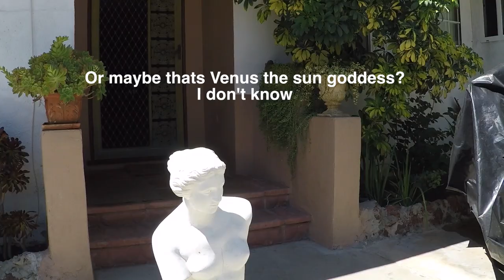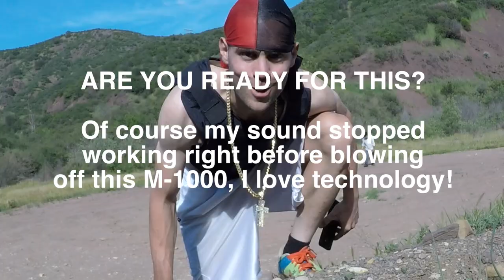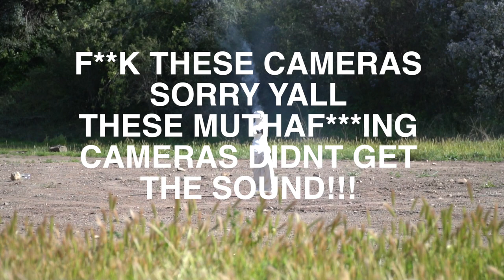Aphrodite Gets BLOWN UP! | J Shanu and The Darty Llama Shoot Guns Like Gangstas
Snap:  j_shanu
Twit:  @J_Shanu_
Face:  Jay Shanu | other page: J Shanu

J Shanu and The Darty Llama take a trip out to the desert to blow up Aphrodite (maybe it's Venus) and shoot guns like some gangsters, you know what I'm saying?

The Darty Llama is getting over a long, bad relationship and needs to "cleanse" himself by shedding a little of his own blow, blowing off steam shooting some guns and blowing up Aphrodite the goddess of love.

The question The Darty Llama asks himself during this episode is:  "Does love really exist?"  The Darty Llama soon finds out the answer and leaves his sad emotions behind with the explosion of Aphrodite.